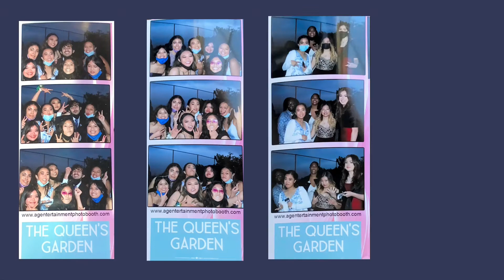2021 PROM DURING A PANDEMIC (junior yr)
Junior year is finally and slowly coming to an end, and what's the best thing to celebrate after being online for the whole school year? PROM!! Featuring my closest friends at school whom I haven't seen in over a year :) Miss y'all! A HUGE thanks to my cousins who did my hair, makeup, and was my driver ;)
Socials:
Jessica's ig: @jessica.kayla__
Brother's ig: @babyboibluff22
Marcus' ig: @mcg350
Cousin's ig: @ctr.arjay22
Kevin's ig: @kevinnunez72
Rowne's ig: @suprownee